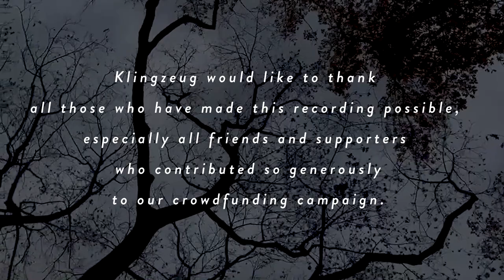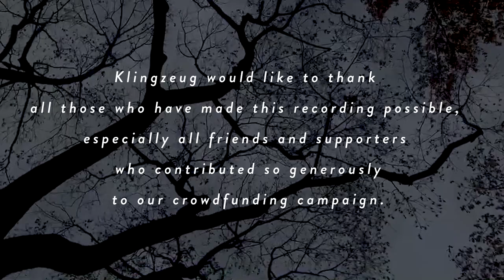KLINGZEUG: memento mori – album out now!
Released by BIS Records in October 2021 - available and major digital platforms

The phrase memento mori has its origins in classical antiquity, but the injunction to remember one’s own mortality has been a feature of different cultures and religions throughout the ages; just as death is universal, so is our need to adjust to this fact, and to consider our lives with it in mind. The arts are, and have been, an important means in helping us to do so, which is why the laments gathered on this album speak to us all.

The Austrian ensemble klingzeug has gathered examples from some 500 years – from the Planh (‘plaint’) by Raimbaut de Vaqueiras, a Provençal troubadour of the early 13th century, to Locatelli’s Sinfonia funebre. Two of the most famous of all musical laments have also found their way onto the disc, albeit not in the form we normally hear them; transferred to a violin Dido’s Lament has become a song without words, while Dowland’s Lachrimae is heard in one of the many arrangements made of it, here by the German composer Johann Schop.

KLINGZEUG:
Claudia Delago-Norz, Lukas Praxmarer ____ violins
Nadine Henrichs__________________________ viola
Anna Tausch______________________________ cello, recorder
Johannes Ötzbrugger ______________________ theorbo
Martin Riccabona__________________________ harpsichord, organ

Florian Rabl________________________________ sound engineer

video credits:
Simon Rainer______________________________video
Carmen Treichl____________________________visuals, pictures
Ruth Altenburger__________________________1st photograph